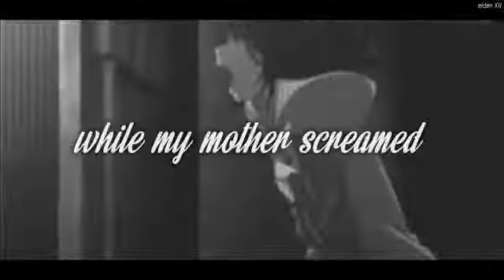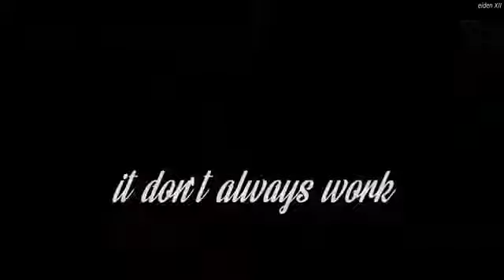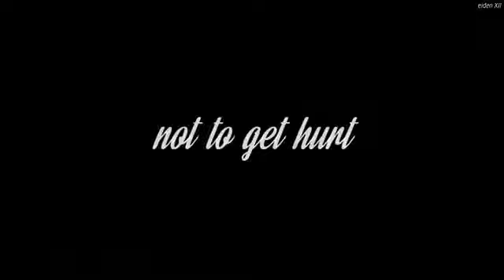the older I get more then I see